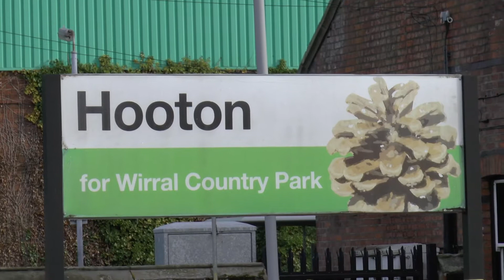A Day Out on Train's & Buses 12/01/15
Visited Three spoon's Via Merseyside plus The Wirral Chester and Stafford.